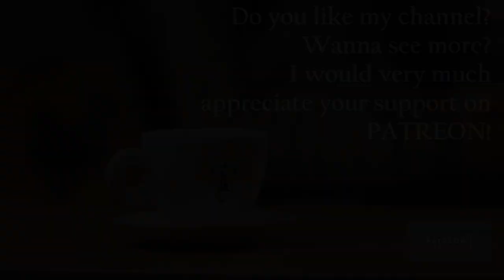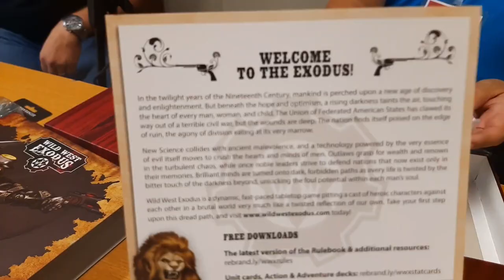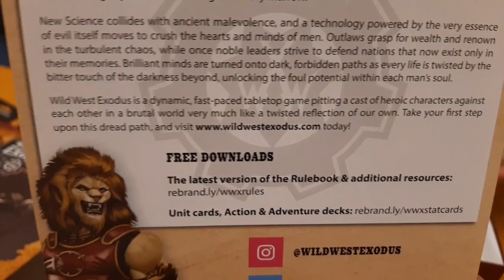Tutto il mio PLAY! | festival del Gioco di MODENA: protagonisti, modelli e interviste!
00:00 intro
02:01 paolo boffo - bivacco vicenza
06:24 giuliano paladini - ludomaniacs - shiftinglands.com
08:56 angelo di chello - artista
12:42 rainhart elements - artista
15:47 andrea vigiak - responsabile playtrade
21:20 attenti a quei due! - bivacco vicenza
23:00 marco ghillini - artista
25:31 alessandro baldini - modellismo fantasy
31:53 capochino - artista
36:28 fan...ghaaa! team
42:23 wild west exodus unboxing - cosmic games